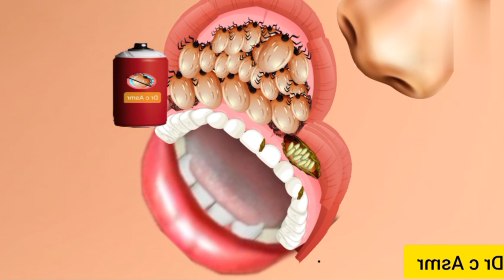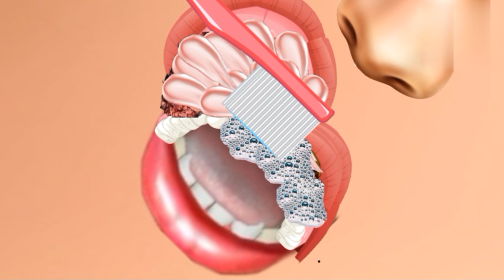Asmr lips swollen caused by lice ticks infected mouth Treatment deep dirty mouth cleaning animation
Asmr lips swollen caused by lice ticks infected mouth Treatment deep dirty mouth cleaning animation#asmr